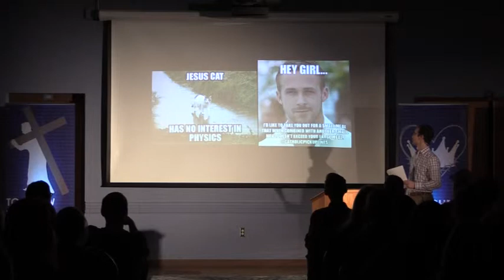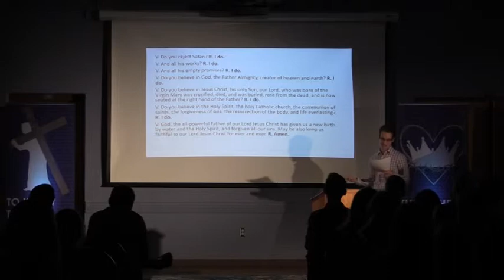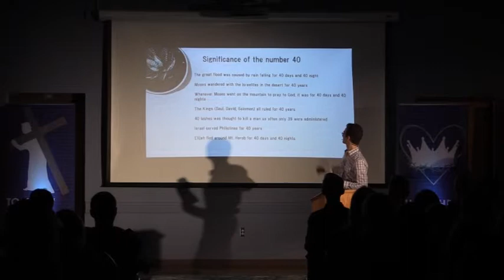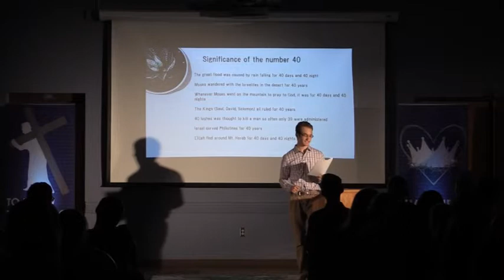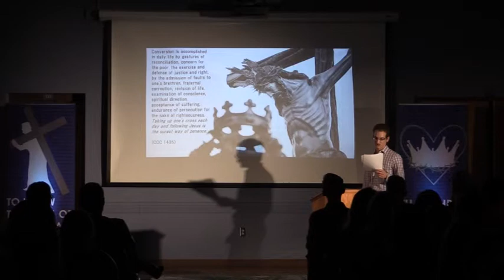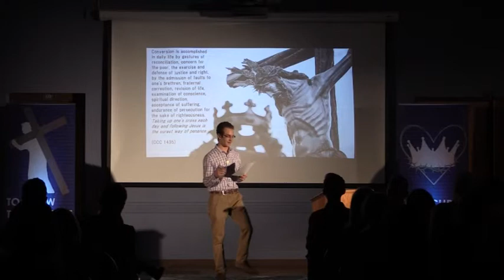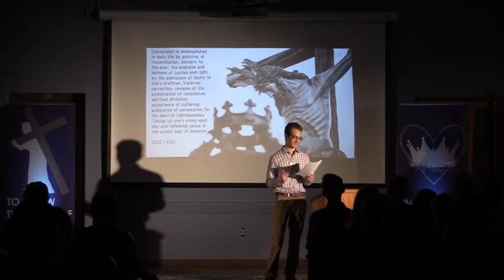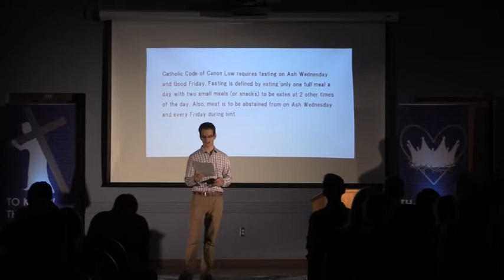Lent --- Andrew Slater